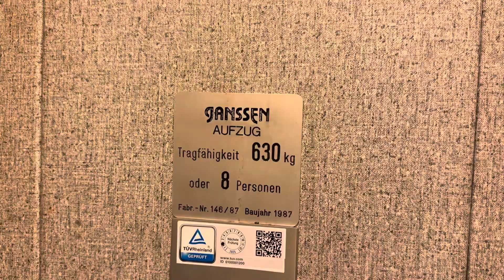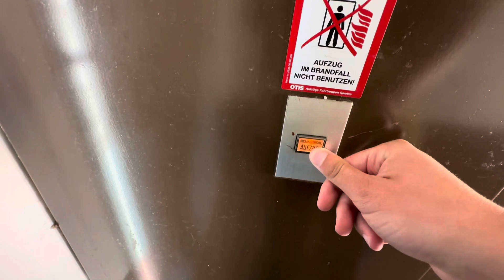Schmersal/Janssen Aufzug im Parkhaus Am Stadtgraben in Andernach